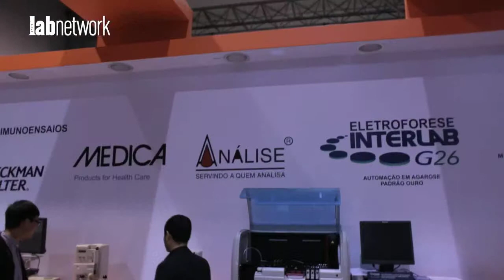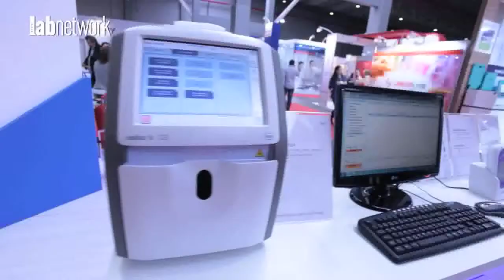41º CBAC: em prol dos laboratórios clínicos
Entre os dias 1 e 4 de junho, o centro de eventos FIERGS, em Porto Alegre, sediou a 41ª edição do Congresso Brasileiro de Análises Clínicas.
Com o devido rigor e critério, a Sociedade Brasileira de Análises Clínicas (SBAC) realizou um evento primoroso no tocante à parte técnico-científica e seleção das empresas nacionais e multinacionais, que mostraram soluções e tecnologias de ponta para os laboratórios diagnósticos.
O portal LabNetwork esteve presente e acompanhou de perto os quatro dias de atividades intensas. Confira a seguir a palavra de Irineu Grinberg, presidente da Sociedade Brasileira de Análises Clínicas.